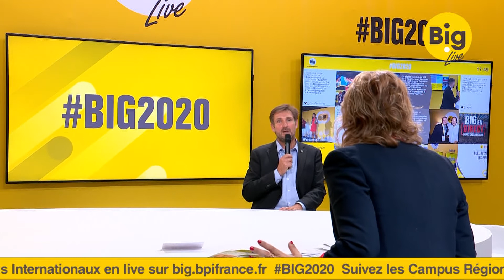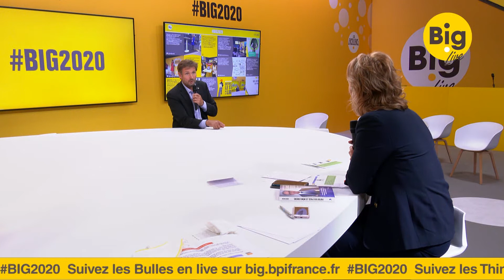Interview de Cédric Ringenbach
Retrouvez l'interview de Cédric RINGENBACH, Président de l'Association La fresque du Climat, lors de BIG6, le 1er octobre 2020 à l'Accor Arena.